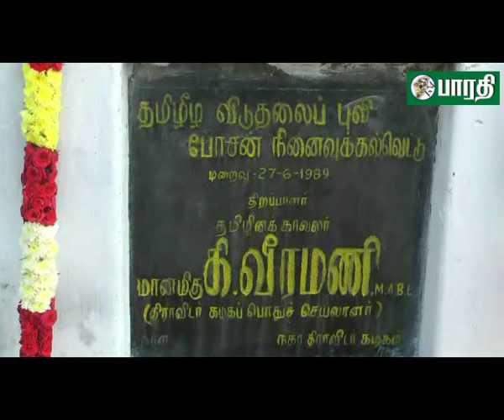தஞ்சாவூர்: மாவீரர் தின அஞ்சலி செலுத்த சென்ற இயக்குனர் களஞ்சியம் கைது .